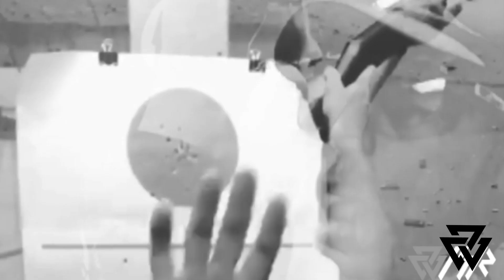ISR Matrix European Summit 2018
ISR Matrix International